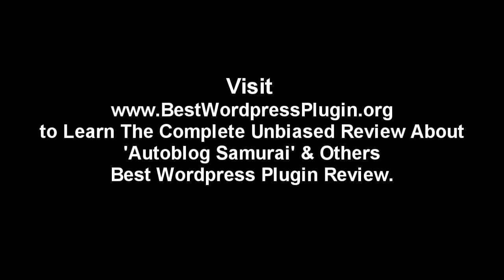Autoblog Samurai Download